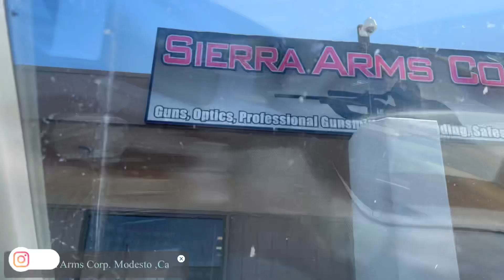Picking up my Ar-15 5.56/.223 | First time shooting